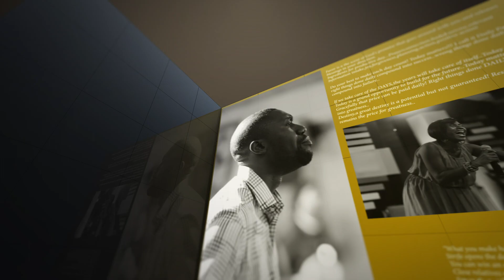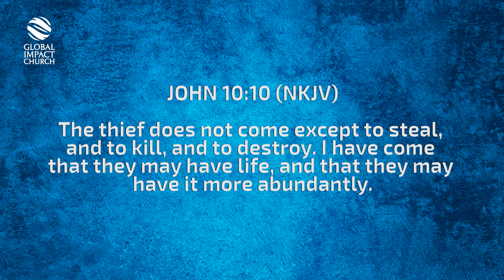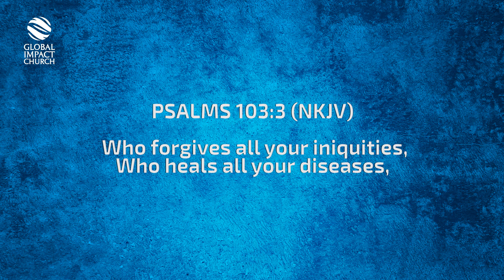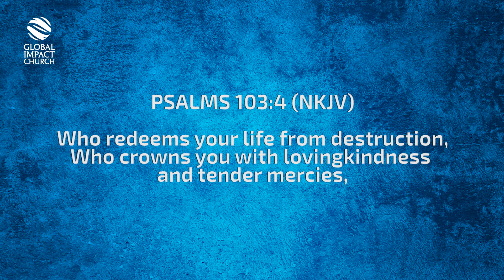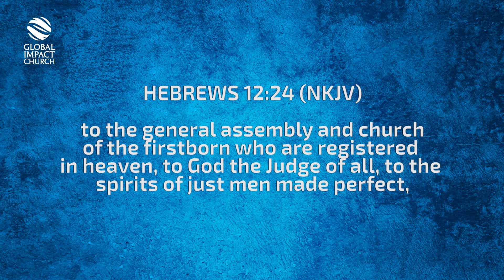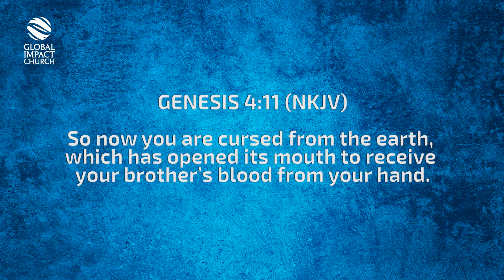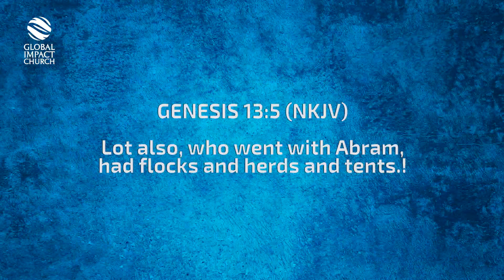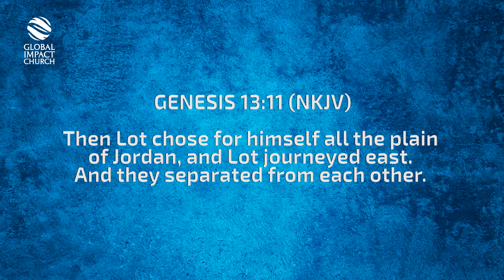Yemi Davids | Covenant Sunday Of Divine Protection | Sunday First Service | 24th January 2021